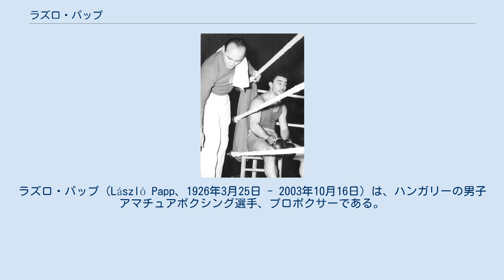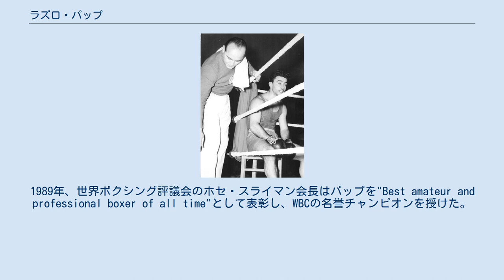ラズロ・パップ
ラズロ・パップ（László Papp、1926年3月25日 - 2003年10月16日）は、ハンガリーの男子アマチュアボクシング選手、プロボクサーである。
ブダペスト出身。
サウスポー。
 1957年以前のアマチュア時代、1948年ロンドンオリンピック、1952年ヘルシンキオリンピック、1956年メルボルンオリンピックで優勝し、ボクシング競技において3大会連続で金メダルを獲得した初めての選手となった。
 パップは、ロンドンオリンピックのミドル級、ヘルシンキオリンピックとメルボルンオリンピックのライトミドル級に出場して、いずれも金メダルを獲得した。
1949年にオスロで行われたミドル級、1951年にミラノで行われたライトミドル級のヨーロッパ大会のチャンピオンでもあった。
アマチュア時代に55度の1ラウンドKOを記録した。
 パップは1957年にプロに転向し、手の負傷はあったものの、すぐにミドル級のランクを上げた。
しかし、ハンガリーは当時は社会主義国家であり、プロボクシングの興業は認められていなかった。
パップはウィーンでトレーニングを行い、試合を行った。
このような不利にもかかわらず、彼はタイガー・ジョーンズやクリス・クリステンセンらヨーロッパのミドル級のトップ選手を次々に破った。
クリステンセンとの試合後、アメリカ合衆国のランディ・サンディにも勝利した。
1964年、パップは既に世界戦への挑戦に調印していたが、ハンガリー政府は彼にビザを発行せず、試合を行わせなかった。
 結局、パップは無敗のまま引退を余儀なくされた。
成績は29戦27勝(15KO)2引分無敗だった。
 2003年にブダペストで死去した。
 パップは2001年に国際ボクシング名誉の殿堂博物館に選ばれた。
1989年、世界ボクシング評議会のホセ・スライマン会長はパップを"Best amateur and professional boxer of all time"として表彰し、WBCの名誉チャンピオンを授けた。
 ブダペストにあるコンサートやアイスホッケーハンガリー代表のホームリンクとして知られる多目的ビルは、彼の名前を取ってパップ・ラズロ・ブダペスト・スポーツアリーナと呼ばれている。